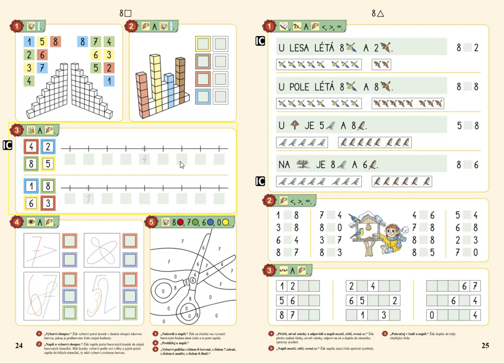Číselný obor 0 až 8, MATÝSKOVA MATEMATIKA 2. DÍL - POČÍTÁME DO DESETI, str. 24, cv.5